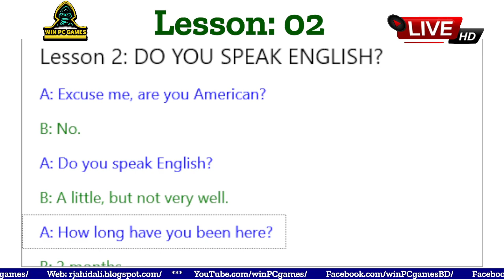English Speak | Lesson: 02 | Win PC Games